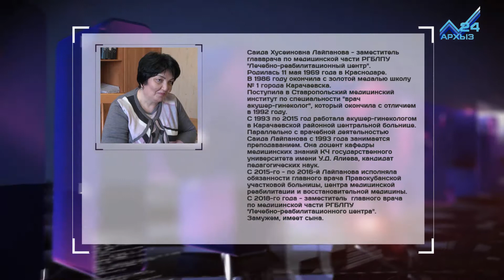Прямая речь: Саида Лайпанова (21.03.2018)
Героем очередного выпуска программы "Прямая речь" стала Саида Хусеиновна Лайпанова. Заместитель главврача по медицинской части РГБЛПУ "Лечебно-реабилитационный центр". В чем секрет такой любви к профессии, как удается совместить лечебную деятельность с преподаванием и том, как сохранить свое здоровье на долгие годы